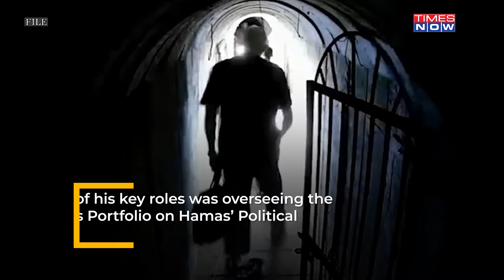Sinwar’s ‘Right Hand’ Killed In Gaza Airstrike| Big Win For IDF| Another Blow To Hamas After Haniyeh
Israeli Defense Forces (IDF) and Shin Bet announced on October 3 that Rawhi Mushtaha, a senior Hamas official, was killed in a Gaza strike three months ago. Mushtaha, a close aide to Hamas leader Yahya Sinwar, played a key role in establishing Hamas' general security services. With his elimination, a critical question arises: is Yahya Sinwar next on Israel’s target list?